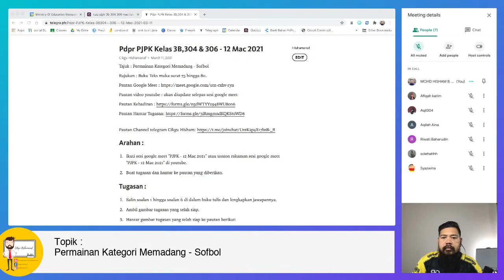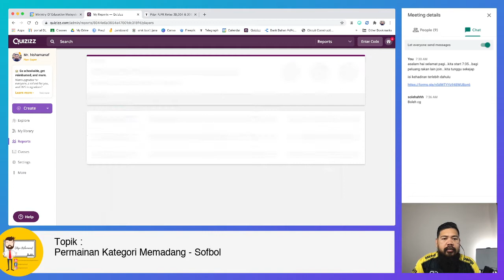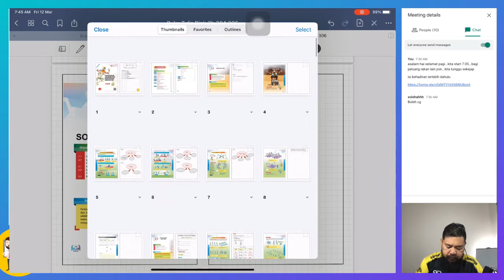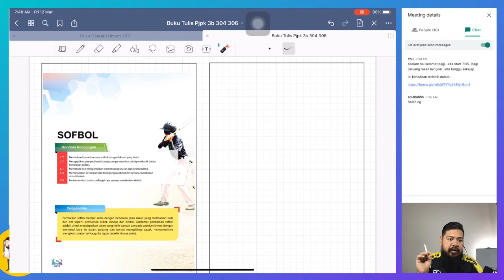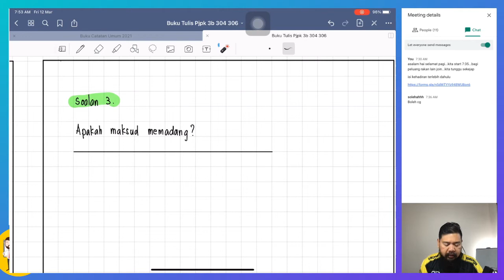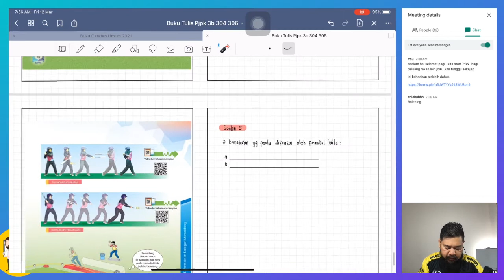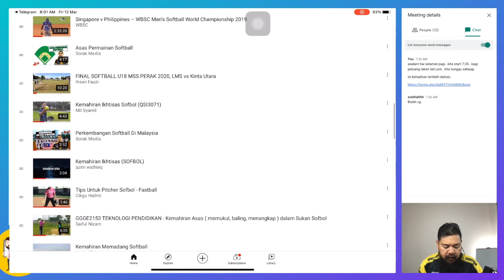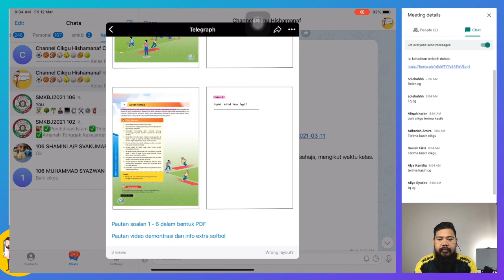Pdpr PJPK Kelas 3B,304 & 306 - 12 Mac 2021- Sofbol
Assalam dan salam sejahtera...

Ini adalah rakaman bagi kelas Cikgu Hishamanaf.
Dimuat naik setiap minggu selepas sesi google meet.

Rakaman ini khas buat murid2 yg terlepas sesi google meet atau nak ulang semula sesi kelas google meet kita. Semoga bermanfaat.

Kelas PJPK Gabungan 3B,304 & 306.

Tarikh :  12 Mac 2021 (jumaat)
Masa : 7.30 pagi- 8.30 pagi
Tajuk : Permainan Kategori Memadang - Sofbol

Timecodes

0:00 - Intro
1:22 - Semakan tugasan quizizz kelas yang lalu.
9:30 - Indeks
10:45 - Pengenalan : Permainan kategori memadang - sofbol
14:44 - Soalan 1
16:47 - Soalan 2
17:55 - Soalan 3
19:36 - Soalan 4
20:46 - Soalan 5
21:59 - Soalan 6
23:50 - Penutup / soal jawab / video demonstrasi